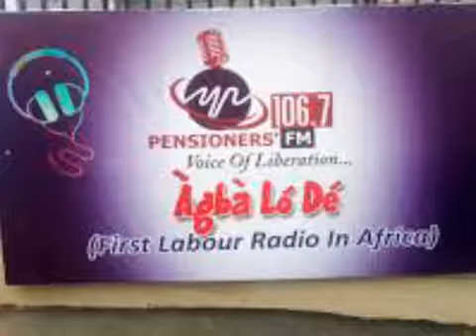AKUKO AGBARIGO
PELU TUNDE TIAMIYU ATI OLUSINA OLABODE